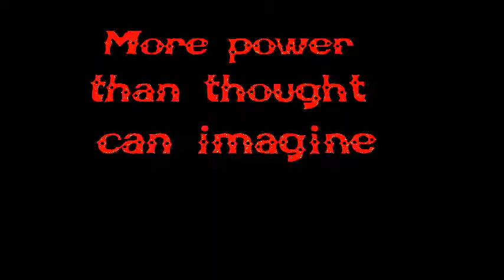Dystopia Lyrics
For those whom want to know what Madness i'm saying. heh.